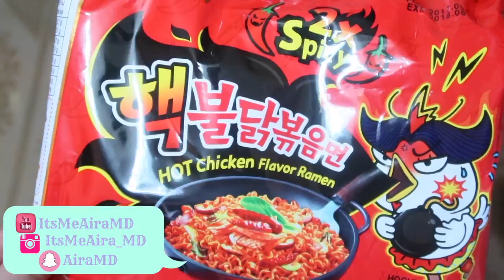SAMYANG SPICY NOODLE CHALLENGE I PHILIPPINES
💄PREVIOUS CHALLENGE💄
REVERSE MAKE-UP CHALLENGE

💄FILMING GADGETS💄
Filming Camera: Canon EOS 500D
Vlogging Camera: Canon G7x Mark II
Edit Video Thru: Mac Apple Imovie 10